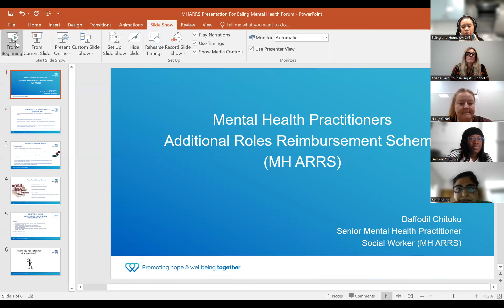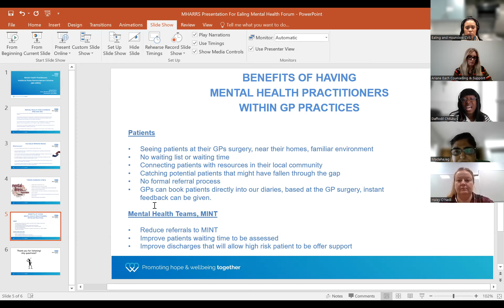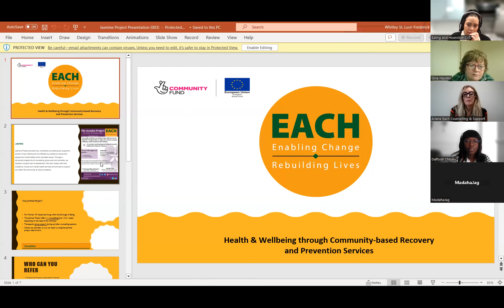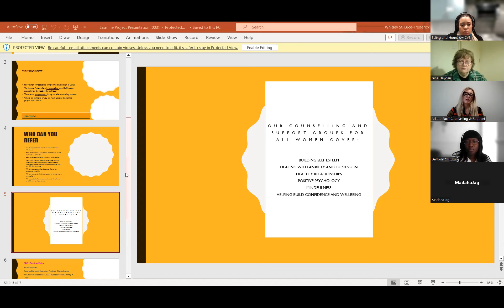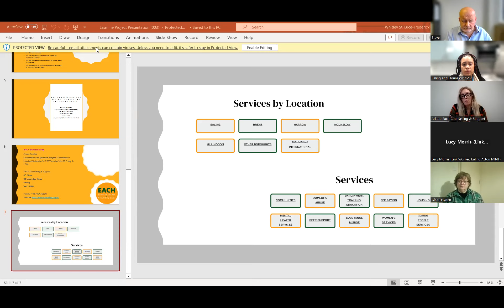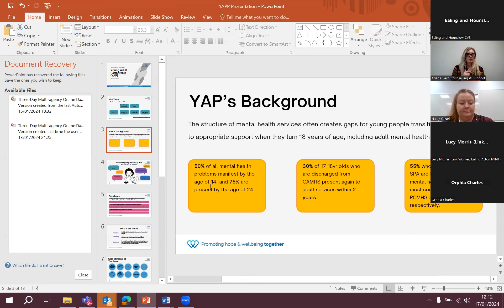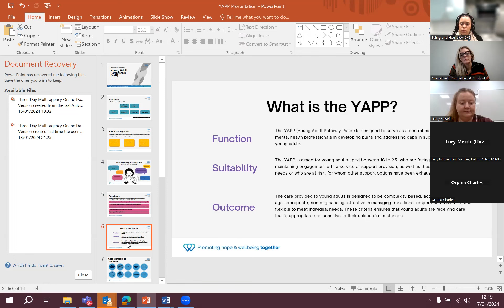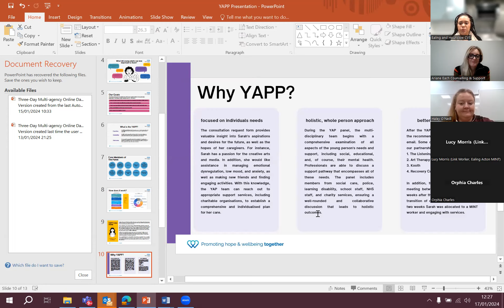Ealing Mental Health Forum- January 2024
Presentations from MHARRS, The Young Adult Partnership Pathway, and the Jasmin Project